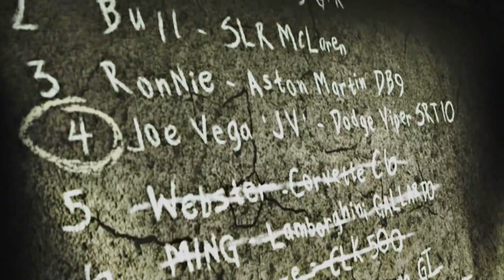NEED FOR SPEED: MOST WANTED 2005 - S.O.R.T.E.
Hey você!
Seja bem vindo ao canal do voltor!

No vídeo de hoje vamos continuar o Need For Speed: Most Wanted (2005). Estamos utilizando um mod gráfico para deixar as texturas do jogo melhorada e tradução PT-BR.
Neste episódio do Need For Speed: Most Wanted (2005), vamos finalizar os desafios do Webster, e vamos conseguir o Corvette dele. Need For Speed: Most Wanted (2005) foi lançado para PC, PlayStation 2, Xbox 360, Gamecube.
► Parceiros: R6AGG
O R6A GG é uma página especializada em Rainbow Six: Siege, trazendo informações dos principais campeonatos do jogo com dados e imagens.

► Instant-Gaming
O Instant-Gaming é um site que você encontra todos os jogos para diversas plataformas, pelo melhor preço. Escolha seu game, compre, receba a key, resgate na loja online e jogue!

► Me siga em outras redes!
Bora jogar juntos?
PSN - xXVoltor
Steam - xXVoltor